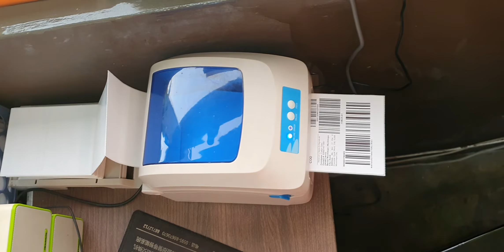A6 Thermal Paper for LAZADA Sellers (Flat)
A6 thermal paper Flat